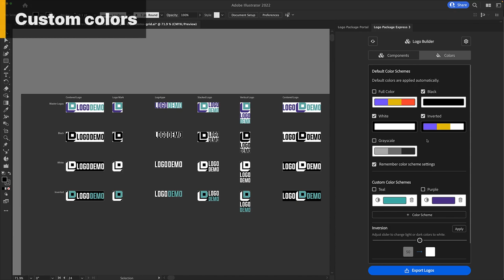Introducing Logo Package Express 3.0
Logo Package Express 3.0 is the Adobe Illustrator extension that automatically generates and exports logo packages with blazing speed. We want you to spend your time CREATING logos, not exporting them.